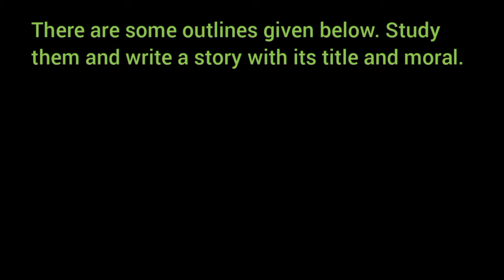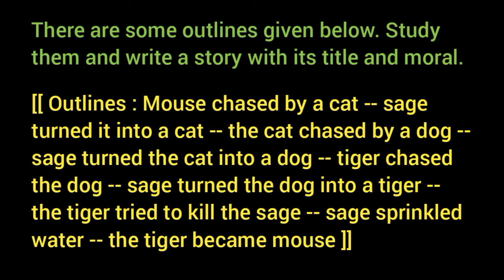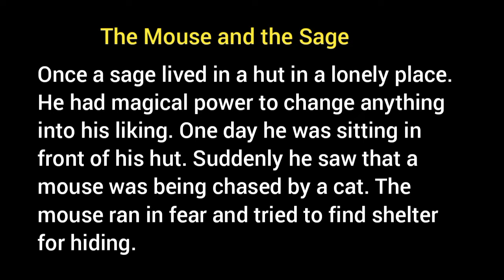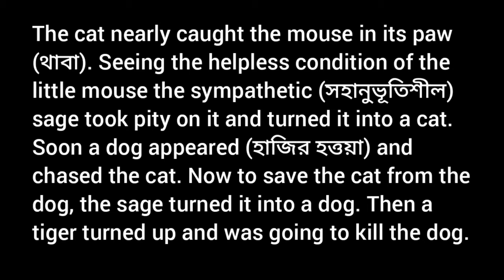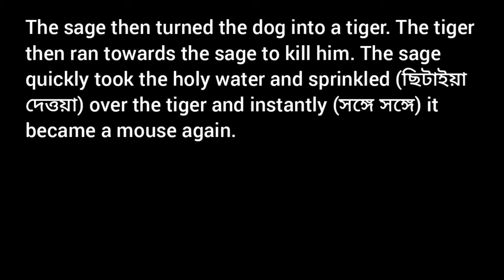A Sage and a Mouse / Story Writing for Students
There are some outlines given below. Study them and write a story with its title and moral.